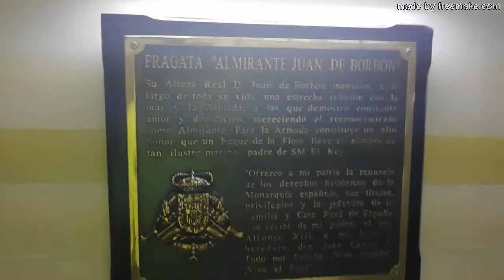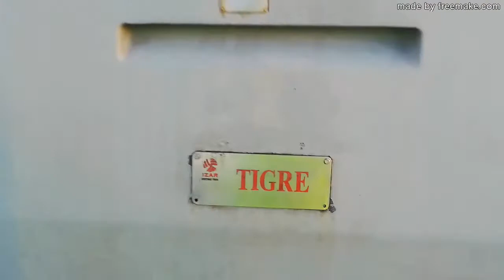FragataAlmiranteJuanDeBorbon EscoltaReinaSofia MalagaAndaluciaEspaña2019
PuntoHuesca en la cobertura de la fragata Almirante Juan de Borbón.